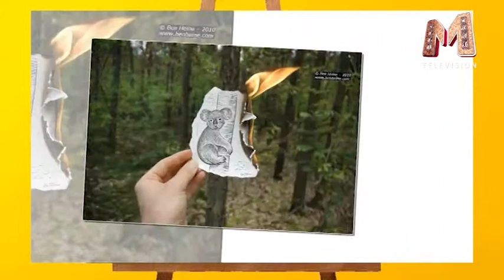Pro Art . Тим Нобл и Сью Вебстер Бен Хайне.mpg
Художники, писатели, поэты, учёные, Тим Нобл и Сью Вебстер,Бен Хайне